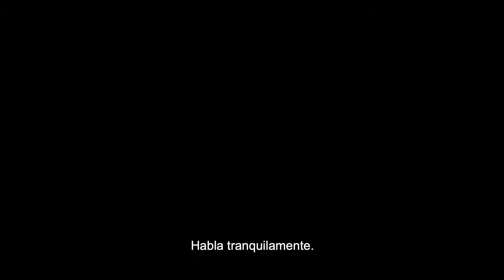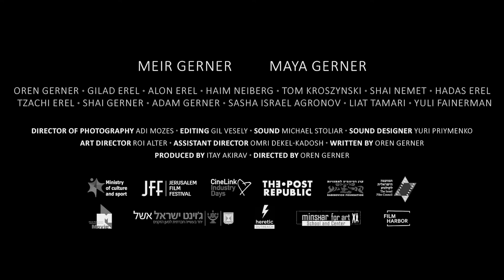Africa - Trailer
A partir de una tarea tradicional, que venía desempeñando hace 30 años, y que de repente no le es solicitada, Meir (interpretado por Meir Gerner, padre del director del film) descubre lo inevitable a los ojos de otros: su edad, su tercera edad. Así comienza a descubrir, con una crueldad que no se lee como tal, su distancia del mundo y la cercanía con sus afectos (la energía que ponía en aquella tarea perdida la deriva a su nieto). Muy lejos de banalidades, Gerner muestra la forma en que el tiempo se siente en las articulaciones (en todas) del día a día, y lo hace mostrando la rebeldía de Meir y también su solapada entrega a esa realidad. Con detalles, con candidez y sin respuestas simples, los Gerner emocionan como casi ninguna reflexión sobre el paso del tiempo en la actualidad.

Dirigida por: Oren Gerner
País: Israel
Idioma: Hebreo
Género: Drama
Duración: 82 min
Año: 2019